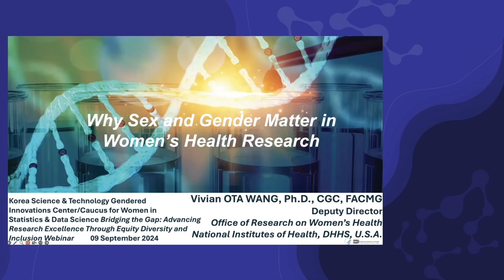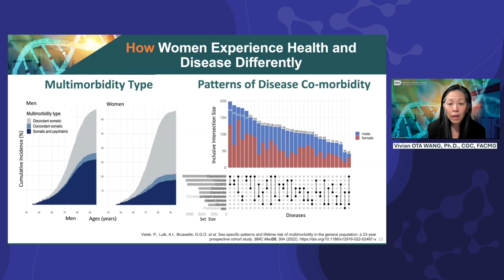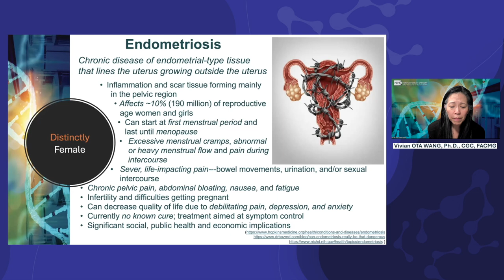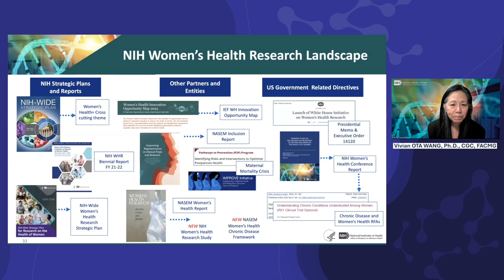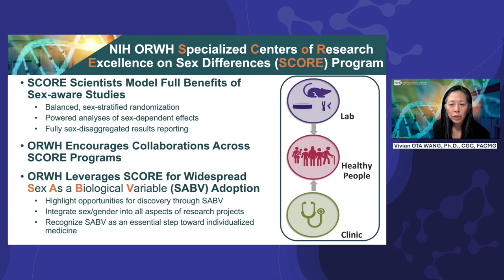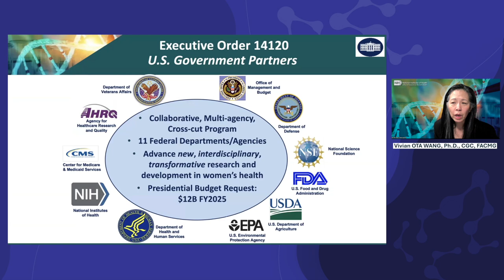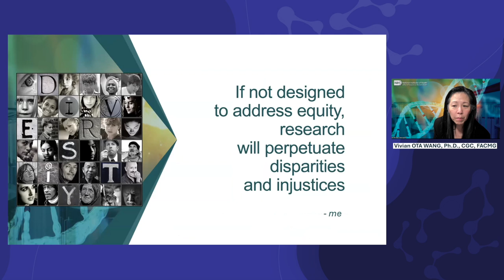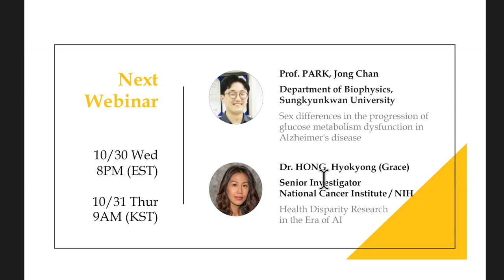Deputy Director, NIH Office of Research on Women’s Health : Dr. Vivian Ota Wang NIH’s Office...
(주제) Why Sex and Gender Matter in Women's Health Research

Deputy Director, NIH Office of Research on Women’s Health
Dr. Vivian Ota Wang
NIH’s Office of Research on Women’s Health’s Deputy Director